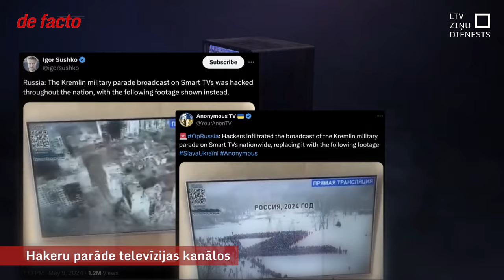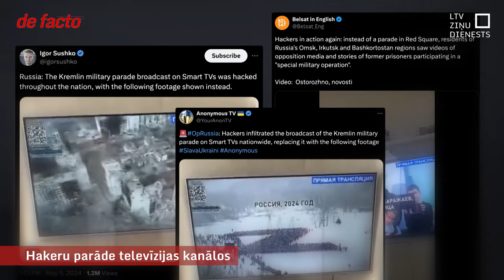Hakeru parāde televīzijas kanālos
Pēdējie hakeru uzbrukumi telekomunikāciju operatoriem un televīzijas kanāliem liek apsvērt drošības pastiprināšanu, lai propaganda no Krievijas nevarētu ielauzties televīzijas ekrānos. 9. maijā no hakeru uzbrukuma cieta kompānija “Balticom” un tās klienti. Lai gan šajā gadījumā nav līdz galam skaidrs, kā interesēs hakeri darbojušies, incidents labi iezīmē problēmu. Īpaši svarīgi, lai krīzes brīžos Krievija vai kāds cits nepārņemtu Latvijas medijus savā kontrolē.